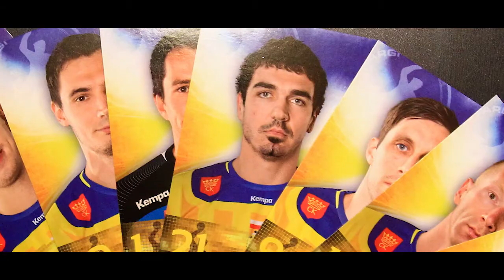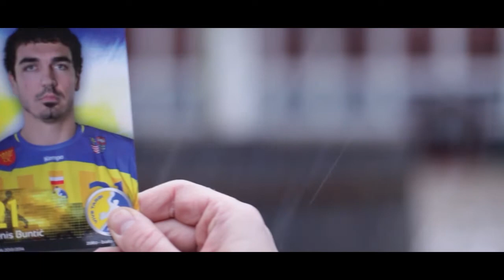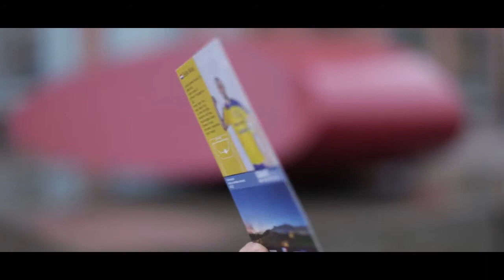Questing Gramy Razem w Arhus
W ramach projektu "Gramy Razem dla Świętokrzyskiego" KS Vive Targi Kielce przygotował grę terenową - tzw. Questing. Na specjalnie przygotowanych kartach z wizerunkami zawodników Vive Targi Kielce, którzy występują na tegorocznym Euro 2014, zostały umieszczone trzy logo. GRAMY RAZEM, VIVE TARGI oraz EURO14. Na odwrocie kart, zostały umieszczone najpiękniejsze atrakcje turystyczne województwa świętokrzyskiego. Waszym zadaniem jest zebranie conajmniej sześciu z nich, następnie sfotografowanie się z nimi oraz wysłanie na adres Do zdobycia będą bardzo cenne nagrody - szczególnie koszulka VIVE TARGI KIELCE z autografem zawodników.

Project "We Play Together for Świętokrzyskie Region" led by Vive Targi Kielce Sport Club has prepared a game in terrain - QUESTING in Arhus City. We made special cards of Vive Targi players who participate on Euro 2014. Cards are marked by stikers with three logo: Gramy Razem, Vive Targi Kielce and EHF Euro 2014. On the back of the cards are photos of the most beautiful tourist atraction in Świętokrzyskie. We took a chance to pair them with similar places in Arhus. The cards of players have been hidden at 13th places that most reflects the character of the tourist attractions of Świętokrzyskie. Keep in mind - You can take only ONE card. The rest of the cards put into place. We would like to invite to the game residents of Aarhus and all fans who came to EURO 2014. We hope that this game will bring you information about poland, and as soon as You will visit our region.

Ifølge projektet "Vi spiller sammen for region Świętokrzyski ", har en polsk håndboldsklub ViveTargi Kielce  forberedt et  "orienteringsløb" der foregår i Århus. Der findes særlige kort med billeder af spillerne Vive Targi Kielce, samt 3 logoer på - "Vi spiller sammen, Vive Targi Kielce" "og "Euro14". På bagsiden af kortene er blevet placeret smukke turistattraktioner af Świętokrzyskie region. Kortene placeres strategisk, så placeringen af kortet giver en ledetråd om hvilken turistattraktion der er tale om. F.eks. hvis det handler om Polens smukkeste museum, kan du søge efter kortet i nærheden af Århus museum.
Man skal finde mindst seks kort, og herefter tage et billede af sig selv sammen med dem. Du kan læse mere om spillet på på den officielle facebook side. Held og lykke!!!